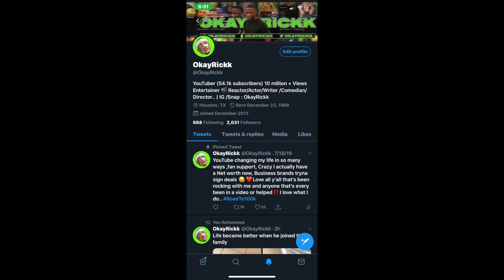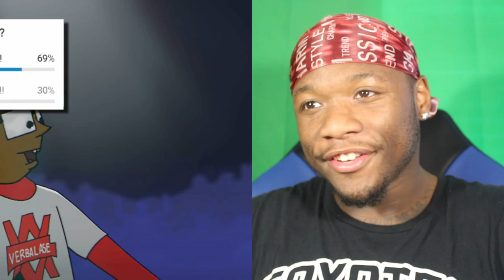Pennywise Vs Groot - Cartoon Beatbox Battles 😱🔥 (REACTION) *TOO FIRE*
Pennywise Vs Groot - Cartoon Beatbox Battles